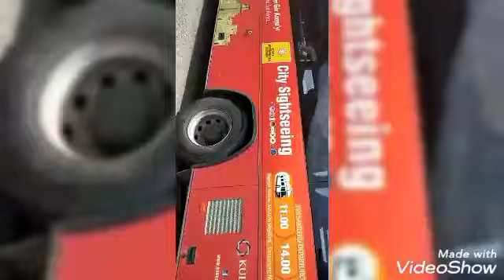أجي نشوفو مع بعض مدينة سيلا فى دولة تركيا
مدينه جميله تاريخيه في دولة تركيا

تركيا #